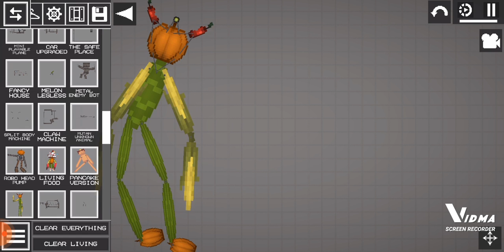random Savings i made By my own. (read desc cause i dunno)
jay was gone forever😭😭 cause I accidentally press I dunno the with no checks i think? but I will Figured out how to get it back

I will Make Some More videos but I only need jay in the video So its gonna take a while to Get him back

My videos are Too weird.